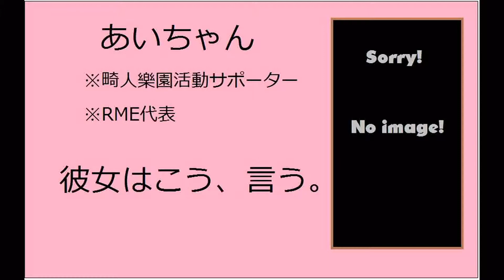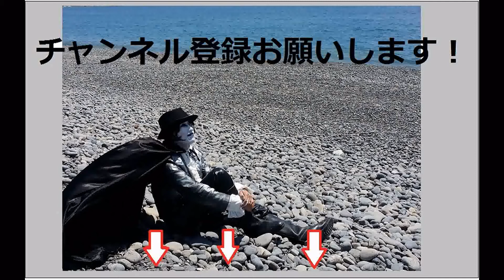ビートルズもツェッペリンもやった幻の名曲!?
ビートルズもツェッペリンも、いや、すべての弦楽器を弾いたアーティストが必ずやっていたあの名曲が甦る！